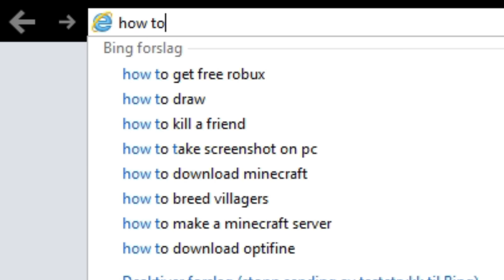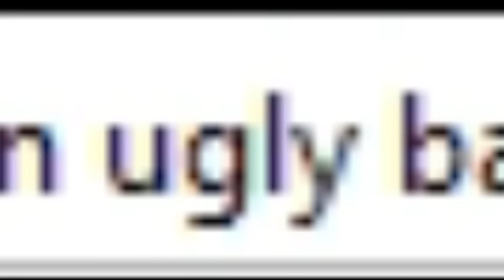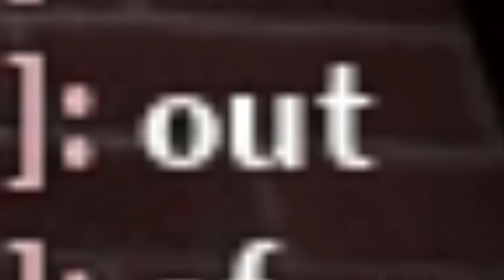ROBLOX Brookhaven 🏡RP - Funny Moments 13 [Best Edit]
This is some background on when my senorita hunting started. I like spicy moms.

CREDITS:

Song:
DOOM - Super Gore Nest
(played while hideing in fridge)

Song:
MC MENTAL at His Best [FULL LYRICS VIDEO]
(played when escaping "poison" lady)